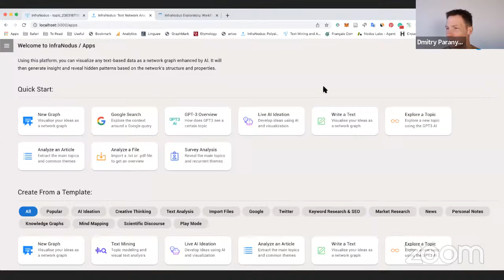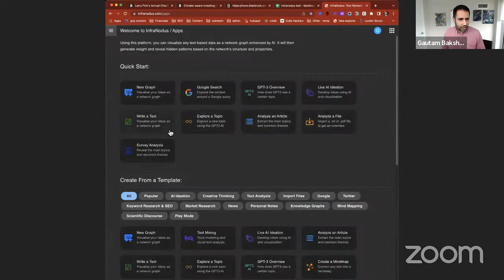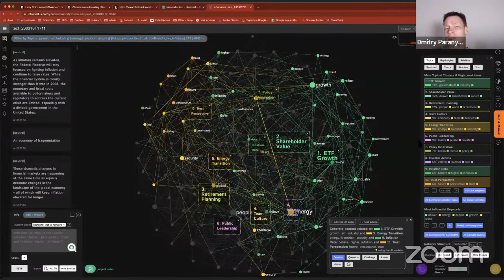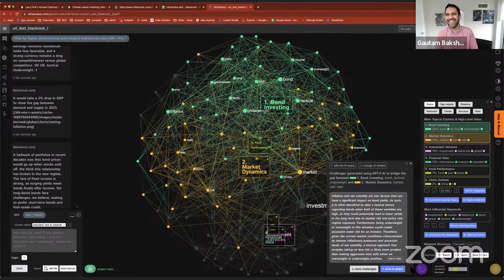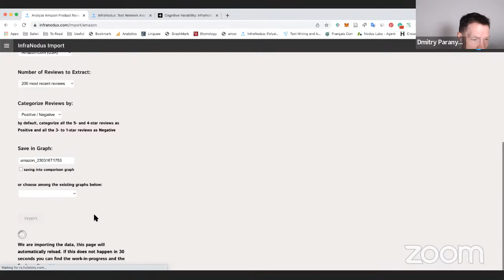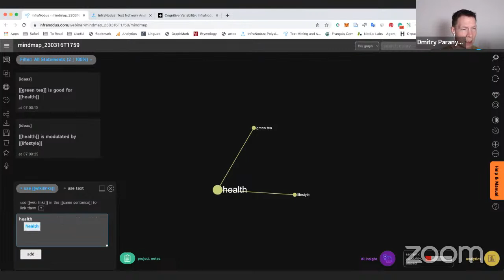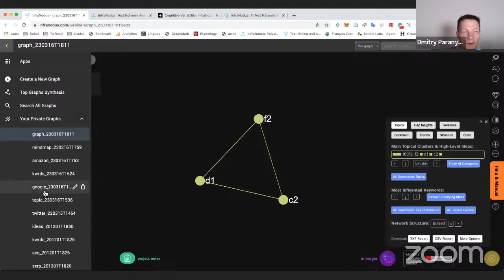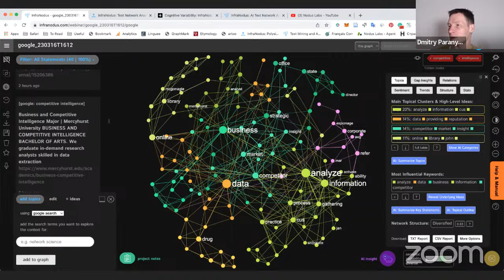Webinar #16: InfraNodus Exploratory Workflow with Gautam Bakshi and Dmitry Paranyushkin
In this webinar, Gautam Bakshi, who is a power user of InfraNodus, a consultant, and a researcher, is sharing his InfraNodus workflow. He uses the tool to analyze websites and articles to better understand his clients — what they're thinking and what they're missing.

Timecodes:
2:00 Gautam introduces himself
4:51 Gautam introduces his work and professional field
9:54 Gautam is analyzing a company called BlackRock to analyze their thinking
12:25 Getting an overview of a document and extracting the main themes
13:17 Zooming into the topics to find out what they're talking about
14:59 Using InfraNodus to prepare for a conversation
16:00 Extracting structural gaps in thinking to generate insights
16:20 Digging in deeper into the text
17:29 Uncovering deeper levels of ideas
17:38 This allows you to see how solid the discourse is
20:00 Q&As for Gautam: what insight can you get using InfraNodus faster than a human being
22:15 Q&A: How do you calculate the structural gaps? Using the social networks analogy.
25:30 Structural gaps = eureka moments
26:00 Q&A: Can you study competition using Amazon reviews?
27:33 Gautam on extracting topics and creating new graphs from them
29:00 Serendipitous statements filter
31:37 Gautam on how he compared US and Chinese government policies using InfraNodus
33:40 How can the tool be used to develop a conceptual framework for research — variability thinking and ecological approach to reading
37:45 Guatam is showing another workflow: how you can analyze several documents or a whole website
38:40 How to use a company's sitemap as an XML and then analyze the website
43:10 Q&A: a philosophical question about a possible distortion of context with InfraNodus analysis and interpretation issues
46:10 Dmitry is showing an esoteric part of InfraNodus that helps you be less biased in your interpretation
47:17 Gautam on how you can question yourself using InfraNodus
49:09 Q&A: Does Gautam use InfraNodus for analyzing RSS feeds?
50:17 Gautam on how you can use InfraNodus on creating a graph from live audio during a discussion
52:24 Present your workflows at our next webinar!
53:15 Q&A: Comparing positive and negative product reviews from Amazon to find the weak / strong sides of a product / competition
55:05 Sentiment analysis: Positive / Negative and specific concepts inside
1:00:03 Q&A: Can you transfer diagrams or visualizations to InfraNodus text graph?
1:02:30 Q&A: How to come up with research questions?
1:04:25 Q&A: What is the scale or the size of the documents that InfraNodus can analyze? Limitations and workarounds.
1:06:10 Q&A: Can you map relations between the files?
1:08:04 Q&A: How to know when we add new languages?
1:08:50 Q&A: How do we calculate the relevance of the nodes? Is it frequency? (No)
1:11:50 Q&A: How to use InfraNodus with other semantic systems? Music?
1:13:35 Q&A: How is the shape of the graph is made? Some info on Force Atlas algorithm and a shout out to brothers Mattieu and Alexis Jacomy and Gephi who created this approach and Sigma.Js app
1:16:47 Q&A: How to process audio files and transcripts?  (we recommend Otter)
1:17:48 Q&A: Is there a use of InfraNodus for understanding or augmenting collective intelligence? Yes, for instance, consulting companies that study trends and also a good example is Maison Forte who use InfraNodus to study the needs of local communities in French regions
1:20:24 Q&A: Where to find a video on questioning yourself?
1:22:00 Running some polls to understand how people use InfraNodus

Madeleine: sorry I didn't answer your question about serendipitous ideas and how they're extracted, but here's a help article on the topic —

For everyone who asked about the research framework methodology offered by InfraNodus, here's a help article on that